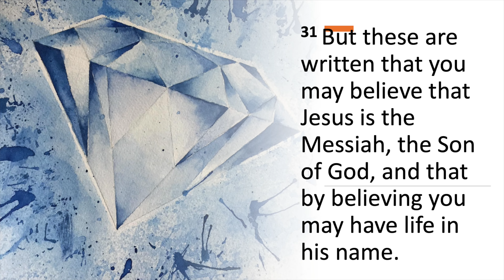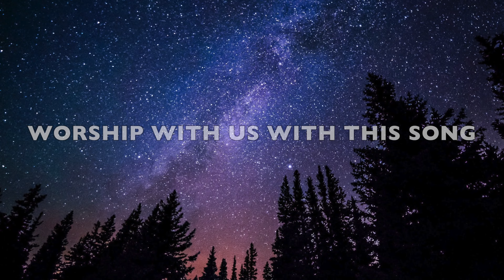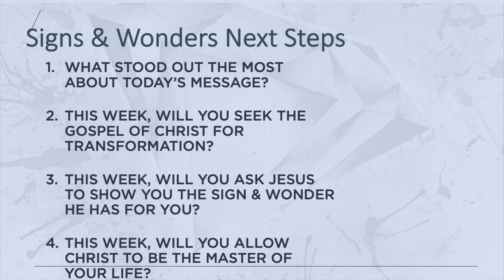New Hope Community Church Service – January 10th, 2020 – JE Caterson / John 20:30–31